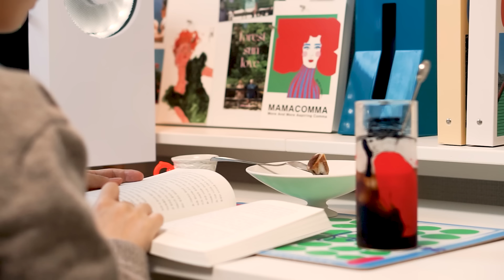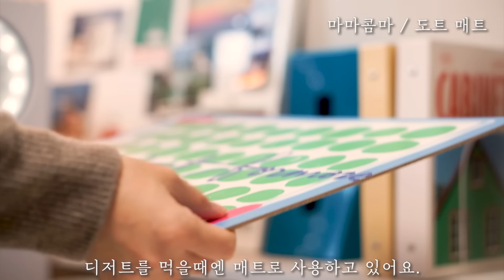SUB)이거 참 잘샀다! 2탄│보기만해도 힐링되는 주방템 13가지 추천│집이 단정해지는 살림 꿀템│살림브이로그│주방템,살림템,생활템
📹영상은 1080P로 설정하셔서 보시면 더 좋은 화질로 감상하실 수 있으세요.
🌐자막설정은 "CC"버튼 눌러주세요.

안녕하세요.연말 잘 보내고 계신가요?^^
2023년 마지막 영상을 어떤걸로 할까 고민하다가
살림 추천템 영상을 많이 봐주셔서 2탄 준비해봤어요.
고르고 고른 살림템인데
이번 영상도 조금이나마 도움이 되셨으면 좋겠어요.
편안하게 음악 감상하시며 시청해주세요.
궁금한 사항이 있으시면 댓글 남겨주세요. 답변드리겠습니다.🙏

[영상 속 13가지 제품]
1.뮌더에마일 클래식 주전자 2L 블랙
10.WECK 쥬스형 유리 저장병 290ml No.763 풀구성 세트
11.월넛 우드 머들러
12.벨라쿠진 블랙라인 전동 와인오프너 풀세트
13.에라토 세라믹 와인잔

이에 따른 일정액의 수수료를 제공받을 수 있습니다.**

*링크를 통해 가입하시면 혜택이 제공되며,저 또한 소정의 혜택을 받습니다.